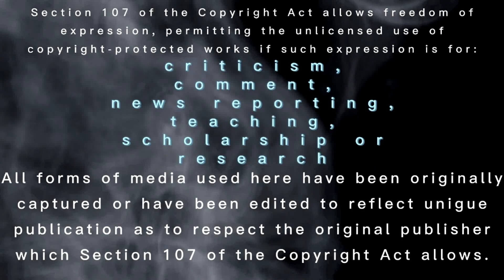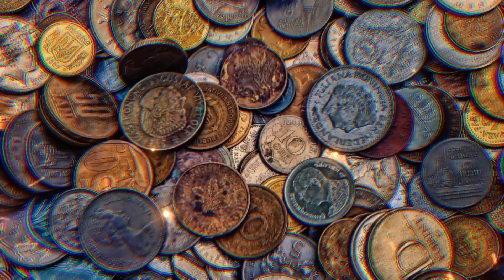b!tchin' Jan 3rd facts [on this day in history - 2024]